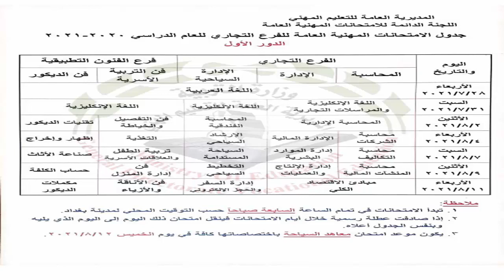جدول الامتحانات النهائية الدور الاول للصف الثالث المهني الفرع التجاري وفرع الفنون التطبيقية 2021